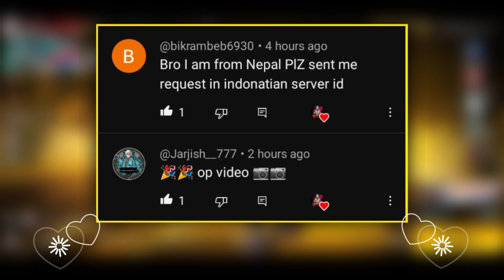Indonesia Server Magic Cube Store Update Confirm 🥰 || Garena Free Fire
MY INFO. 😎

🔆 Coming soon.